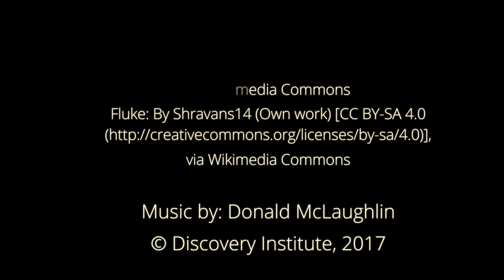Do Killer Whales Destroy Darwin's Theory Of Evolution? A Biologist Answers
Did whales evolve from land animals?

In his book Zombie Science: More Icons of Evolution, biologist Jonathan Wells devotes a chapter to the fatal challenge to Darwinian theory posed by the enigma of whales. Indeed, he notes that whales have become “a new icon of evolution."

In this brief video conversation, starting with how the wolf-like fossil Pakicteus (“Pakistani whale”) was named, you can see Dr. Wells trying gamely to suppress a smile at the absurdity of it all. For more about Zombie Science, Dr. Wells' other books and his research please

The Discovery Science News Channel is the official Youtube channel of Discovery Istitute's Center for Science & Culture. The CSC is the institutional hub for scientists, educators, and inquiring minds who think that nature supplies compelling evidence of intelligent design. The CSC supports research, sponsors educational programs, defends free speech, and produce articles, books, and multimedia content.